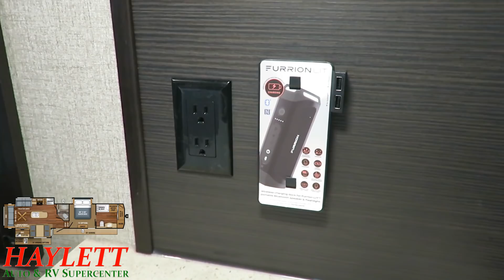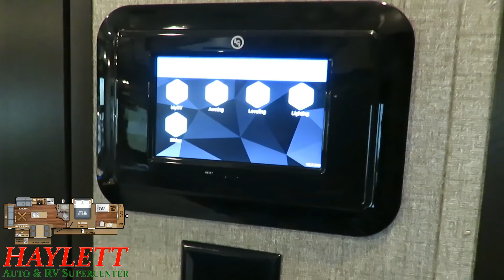(Sold) UPDATED 2019 Jayco 336FBOK Eagle Front Bath Outside Kitchen Rear Living Couple's Camping RV